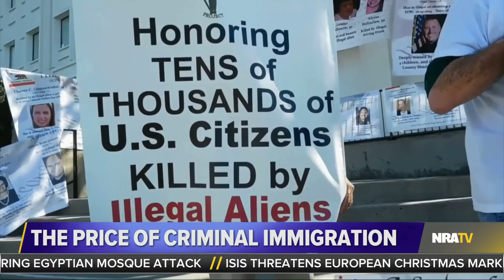Stinchfield | Maria Espinoza: The Price of Criminal Immigration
Maria Espinoza, founder of The Remembrance Project, joins Grant to discuss how her organization is helping to raise awareness about the price of illegal immigration. Stinchfield airs live on NRATV weekdays at the top of the hour from 9 a.m. to 1 p.m. ET.